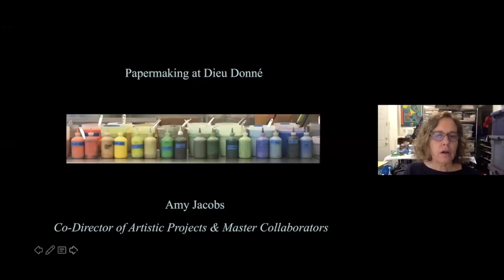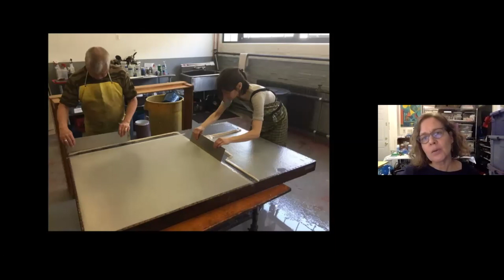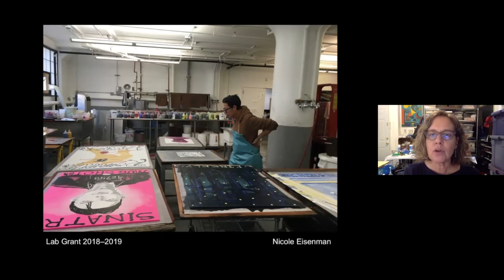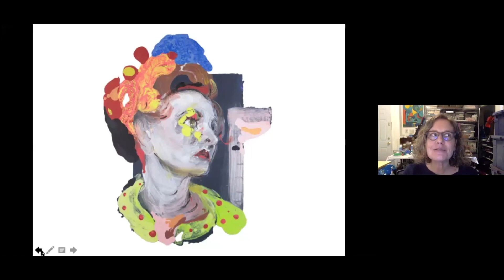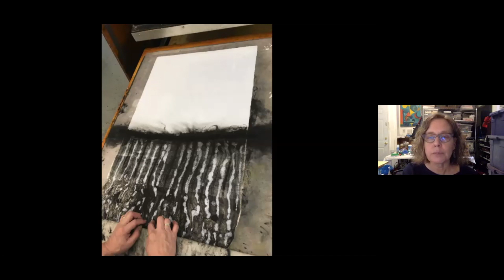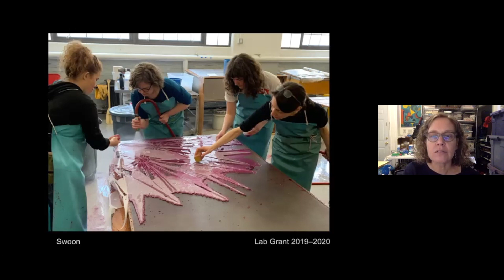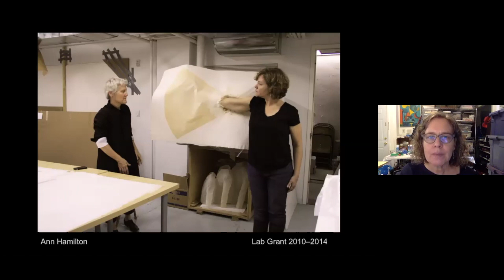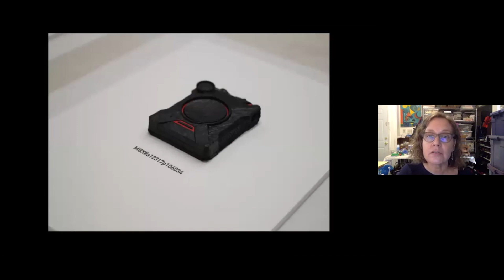Evanston Bound Ep 11 : Amy Jacobs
Evanston Bound features studio tours and artist's talks/conversations with artists, writers, artist's book publishers and bookish friends!

On 25 June, 2020 we visited our friend Amy Jacobs, Co-Director of Artistic Projects and Master Collaborator at Dieu Donné in NYC.

Amy received her MFA in Interdisciplinary Book and Paper Arts from Columbia College Chicago and studied for two years at Penland School of Craft as part of the Core Fellowship Program. She has been part of the Dieu Donné studio team since 2010.

She has taught and led workshops at institutions including Yale University, the Museum of Modern Art, the New York Public Library, the School of the Museum of Fine Arts, Boston and the University of Georgia Studies Abroad Program in Cortona, Italy. Using a textile-based exploration of imagery, her own work embraces traditional and experimental paper making techniques, as well as book arts and installation.

We spoke with her about Dieu Donne, collaborating with visiting artists, and the distinct joy of having a job that requires that she spend time in the studio every single day, getting wet and making paper.

If you would like to know more about Dieu Donné, please visit their

Follow Amy Jacobs on Instagram @amyjacobs2020

If you would like to know more about Artists Book House, please visit our

And, if you like programming like this and would like to see more from Artists Book House, consider donating on our website.